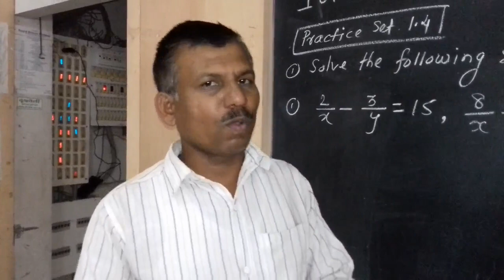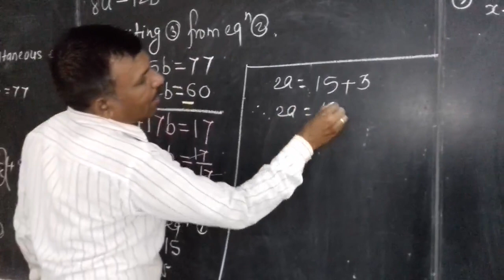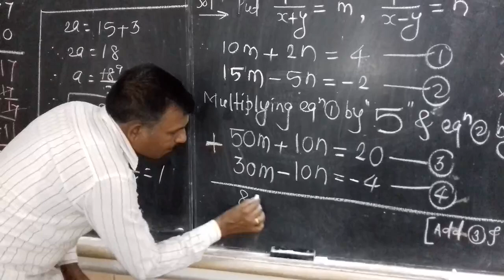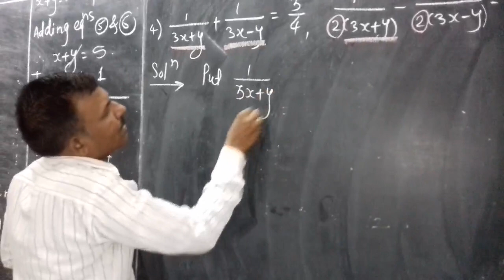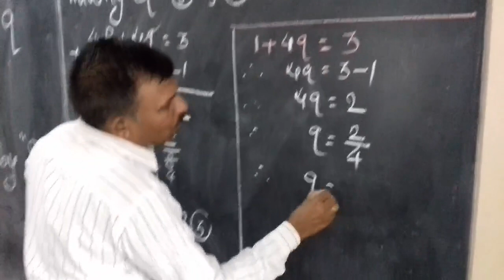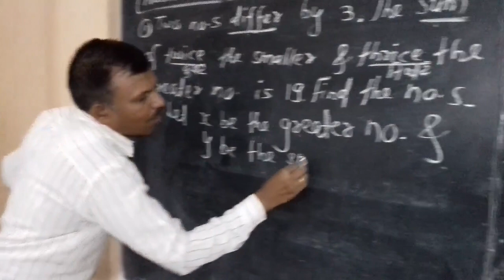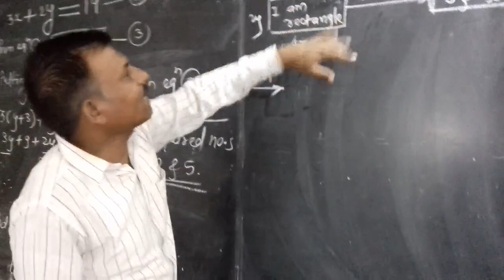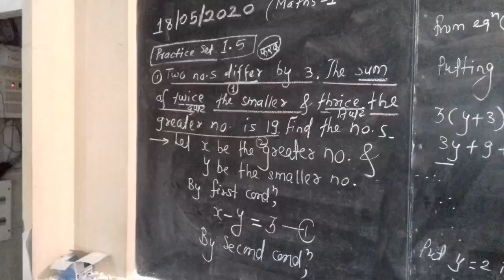Maths - 1 E.M 18/05/2020